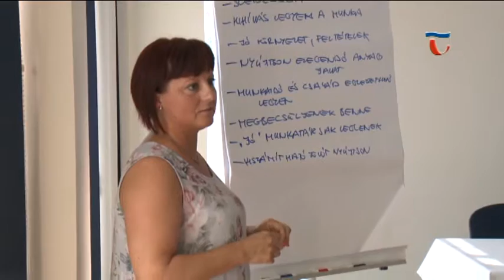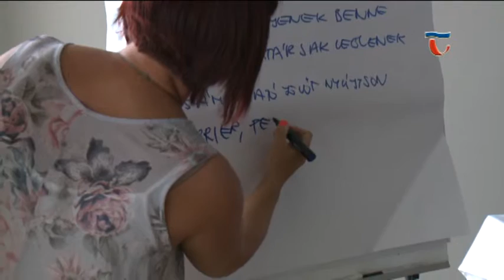160919 Híradó 02 Pályaválasztási eladássorozatra várták a fiatalokat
A Civil Napok keretében pályaválasztási előadássorozatot szerveztek a kajakházban. Manapság már teljesen megszokott dolog, hogy egy ember nem egész életére választ magának hivatást. A programon több szempontot figyelembe véve próbáltak segítséget nyújtani a fiataloknak, hogy könnyebb legyen meghozni életük első nagy döntését.